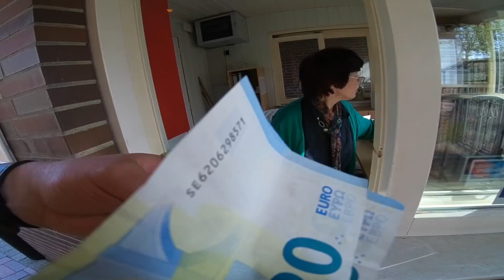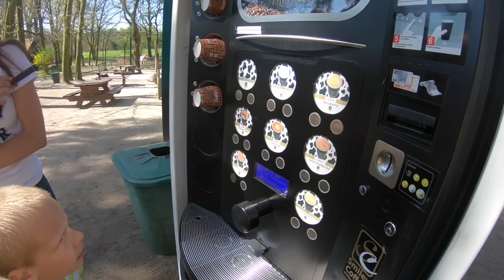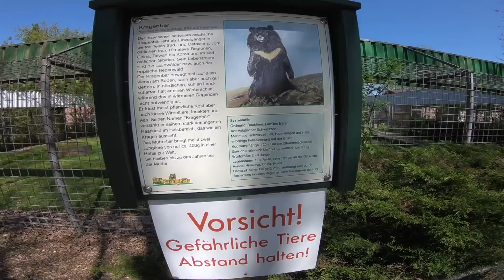"VORFALL IM STREICHELZOO" FREIZEIT / TIERPARK THÜLE IM TEST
Freizeitpark Tester im Tier und Freizeit Park Thüle